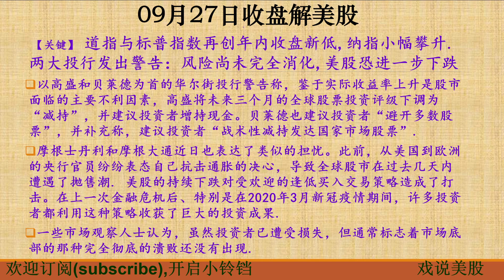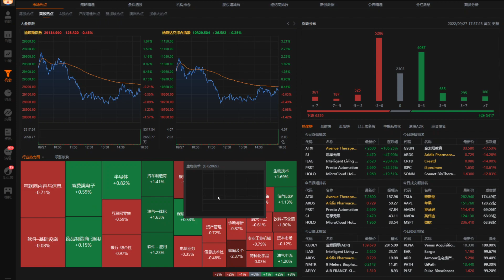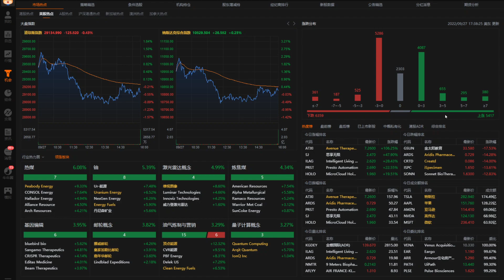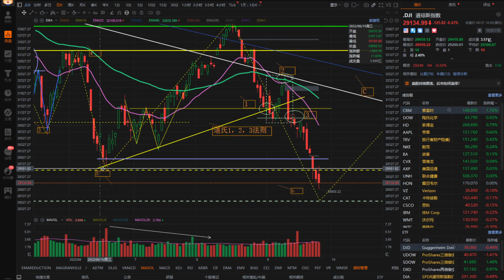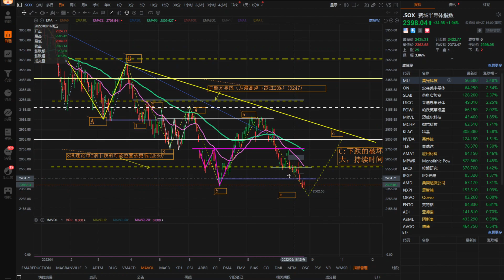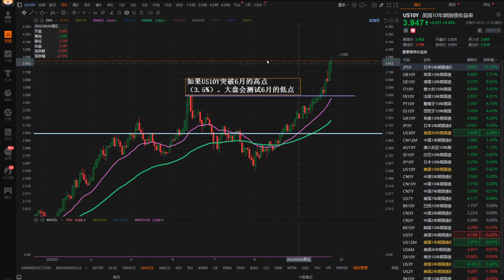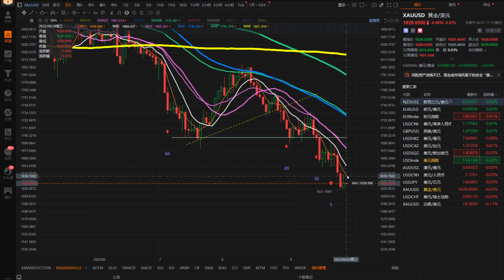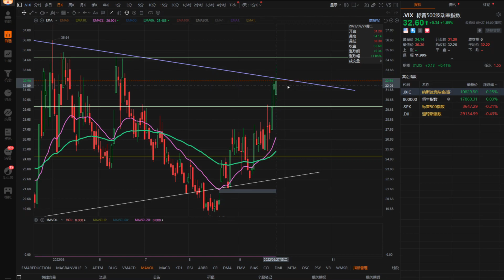戏说美股9月27号收盘: 近期大盘可能走势：道指与标普指数再创年内收盘新低,纳指小幅攀升.两大投行发出警告：风险尚未完全消化,美股恐进一步下跌. 目前大盘是否会有一波反弹？